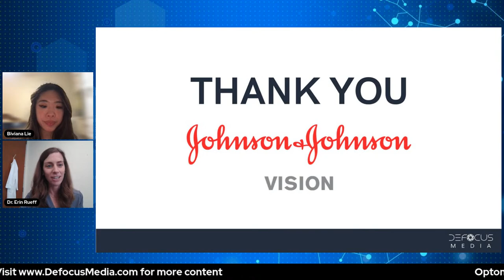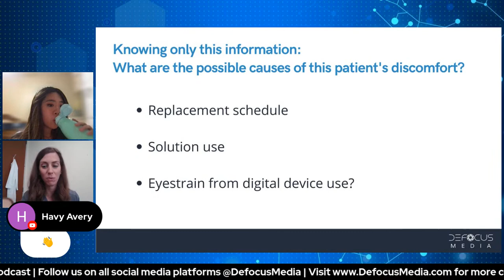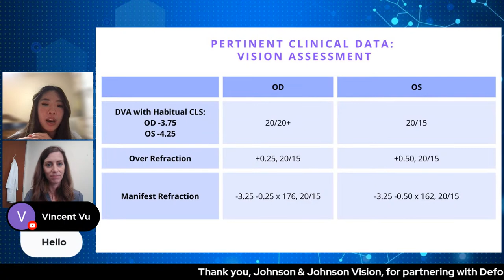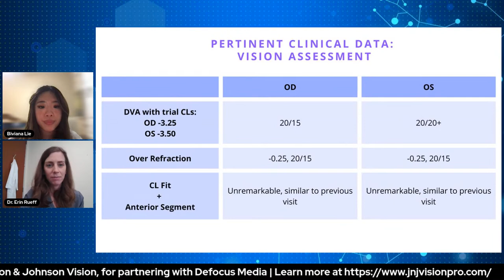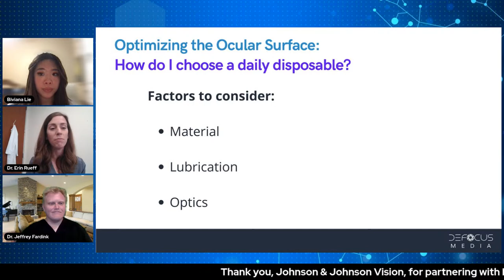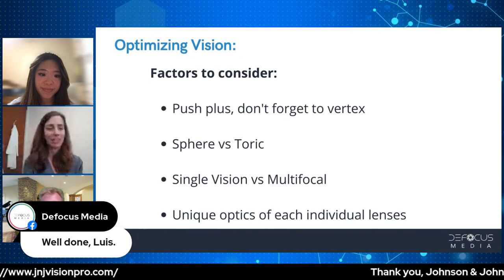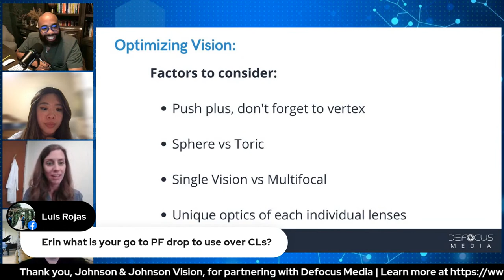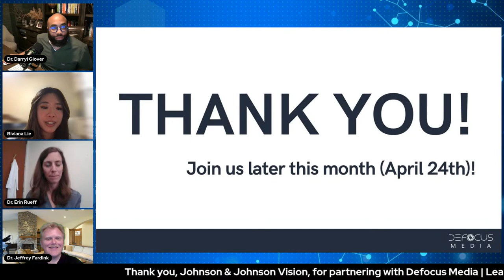Avoid These Mistakes for Comfortable Contact Lens Wear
Defocus Media has partnered with Johnson and Johnson Vision to host a new series, "Grand Rounds with Eye Care Experts." Join Drs. Darryl Glover, Brittany Rueff, Jeffrey Fardink, and Biviana Lie (Optometry Student) as they discussed how to handle contact lens complications.

Common Questions from Patients with Contact Lens Complications:

Why does my contact lens not feel comfortable?
Why can I not see out of my contact lens?
Why are my contact lenses dry?
Why are my eyes tired?
Why are my eyes tired when I wear my contacts?